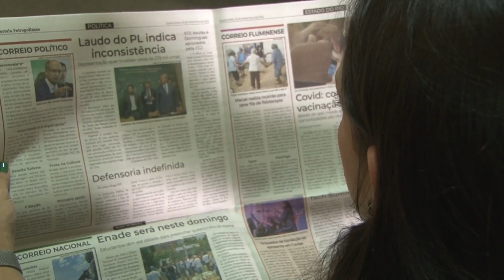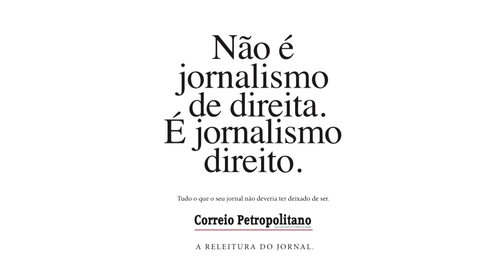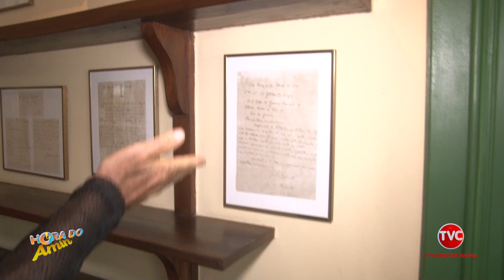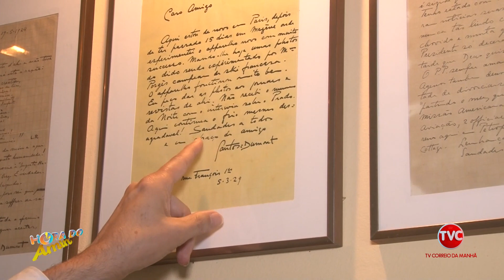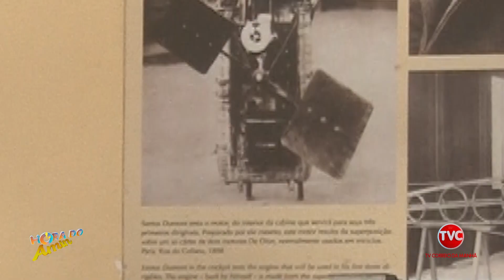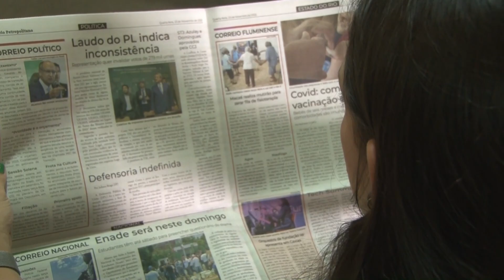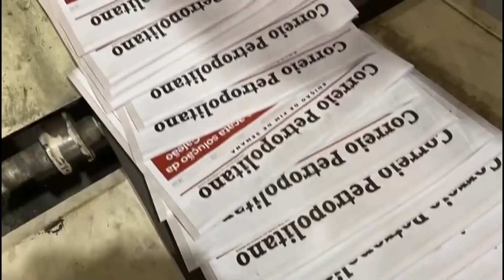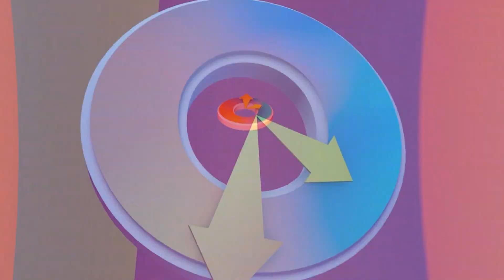Como vivia Santos Dumont? Conheça a casa do pai da aviação em Petrópolis.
Amin Khader visita o famoso ponto turístico em Petrópolis: a casa do Santos Dumonto! Saiba como viveu o pai da aviação. O homem que inventou o avião construiu seu refúgio na região serrana do Rio, aproveitando o clima da cidade imperial. Você vai conhecer detalhes da vida de Santos Dumont, curiosidades sobre a sua casa e alguns segredos que só o Amin consegue revelar! Você o convidado especial da  TVC TV Correio da Manhã.

ONDE ASSISTIR?
Você pode assistir nossa programação ao vivo aqui, em nosso canal do Youtube  @TVCorreiodaManha   ou pela TV A CABO nas principais cidades da região serrana do Rio:

Petrópolis - CANAL 16
Nova Friburgo - CANAL 05
Teresópolis - CANAL 21
Três Rios - CANAL 03
Paraíba do Sul - CANAL 03
Paty do Alferes - CANAL 16

TVC - TV CORREIO DA MANHÃ
Uma empresa do grupo Correio da Manhã.

QUER SABER PRIMEIRO?

APRESENTAÇÃO:
Amin Khader